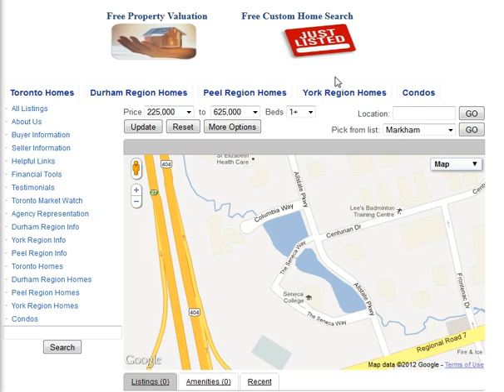The Seneca Way Markham